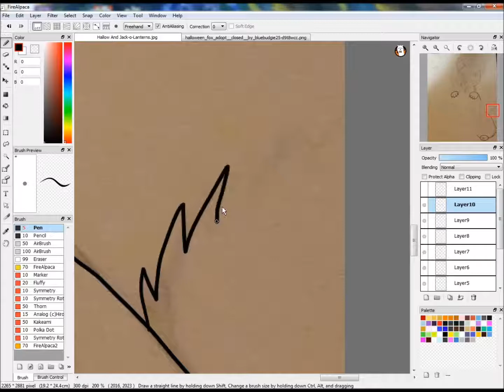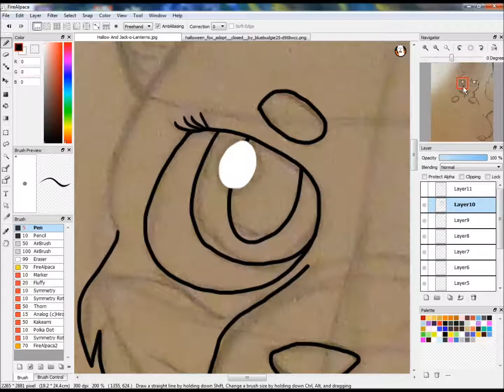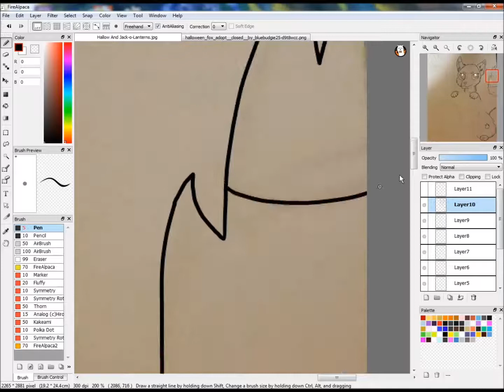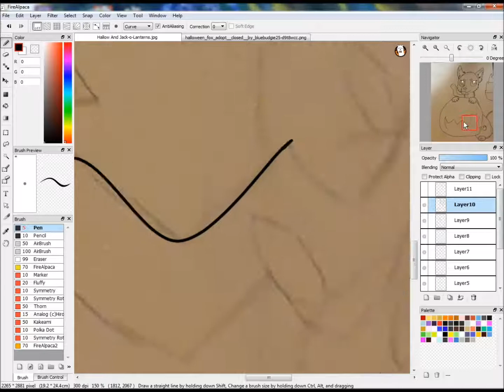Hallow And Jack-O-Lantern (Speed Drawing)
Just a little something I put together for the Halloween season.